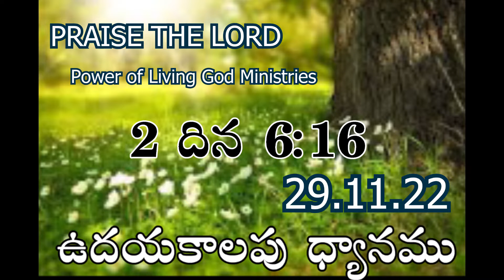ఉదయకాలపు ధ్యానము | Ramesh Kumar Parichha | Daily Devotion 29-11-22 | Inspirational Message Every Day